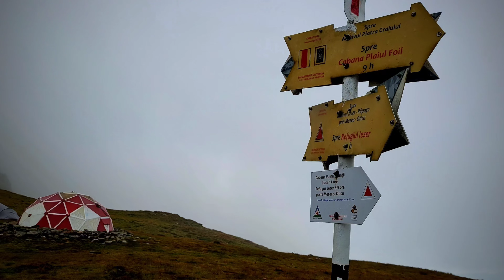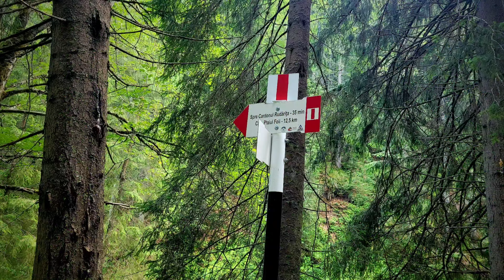Durchquerung des Făgăraș-Gebirges - Etappe 7 / Karpaten / Rumänien Tour am 18.08.2022 | 4k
Letzte Etappe einer einsamen Bergwanderung durch eine relativ (noch) unberührte Landschaft.
Das Făgăraș-Gebirge ist ein Teil der Karpaten und beherbergt die höchsten Gipfel Rumäniens.
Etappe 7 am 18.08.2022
Curmătura Zârnii (1.934 m) - Refugiul Curmăturii Brațile (2.120 m) - Refugiul Comisu (1.865 m) - Curmătura Lerescu Mic (1.470 m) -  Cabana Plaiul Foii (844 m)
Aufstieg: 760 HM / Abstieg: 1.854 HM / 31 Km / Gehzeit: ca. 11,5 h
Kleine Tourenbeschreibung: